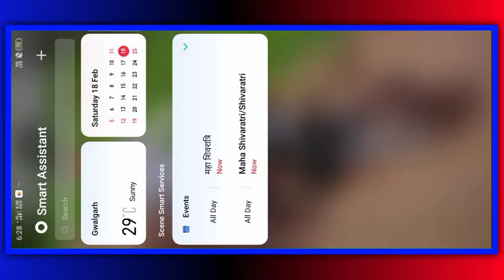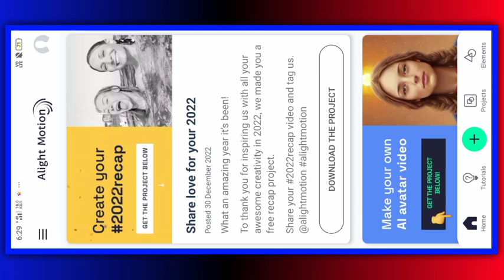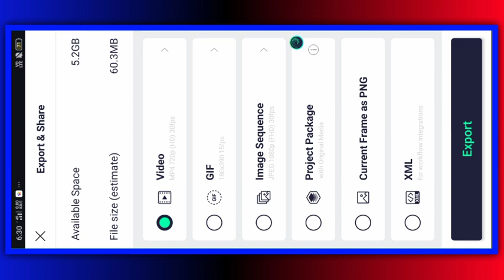રો રોકે મર ગઉ મુઝે યાદ કરગઊ💟 Instagram viral reel status editing 😗new style me edit😎shaitanediting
. shaitan editing .💔

bewafa
gujarati editing
gujaratiediting 2021

ritesh editing
timli status
alight motion
gujarati status